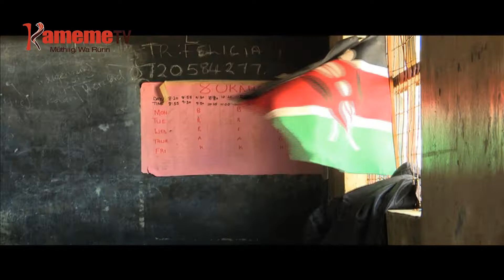Thirikari guthii nambere na kuheana mitaratara ya uria mathomo magucokereria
KUHINGURWO KWA MATHUKURU